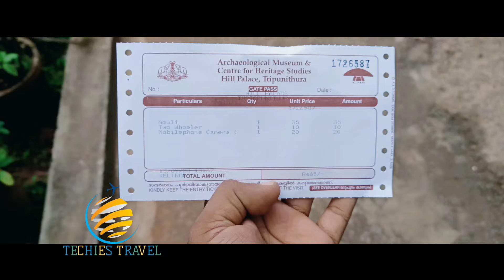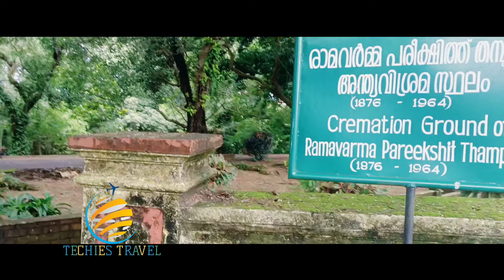നാഗവല്ലിയുടെ കൊട്ടാരത്തിലേക്കൊരു യാത്ര | Tripunithura Hill Palace | Hill Palace Museum Tripunithura